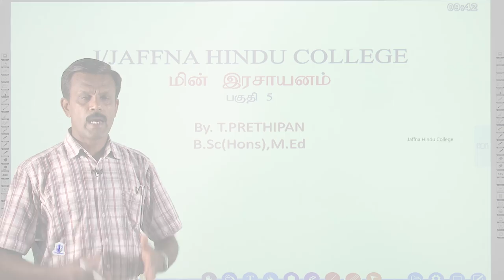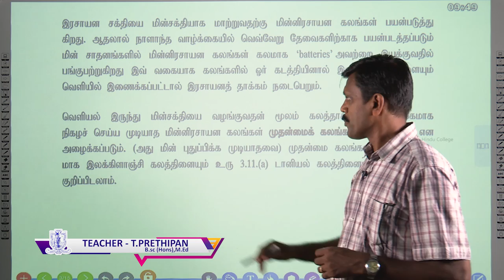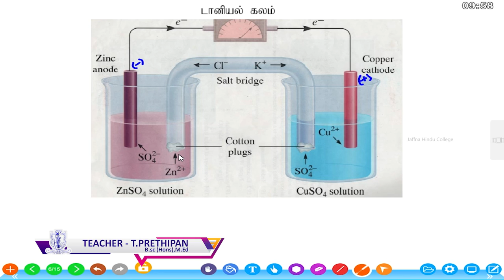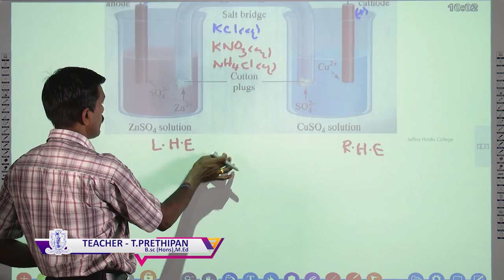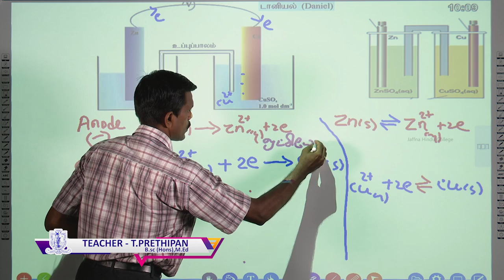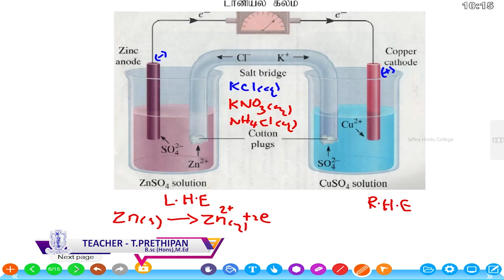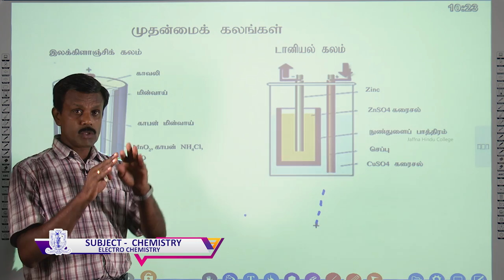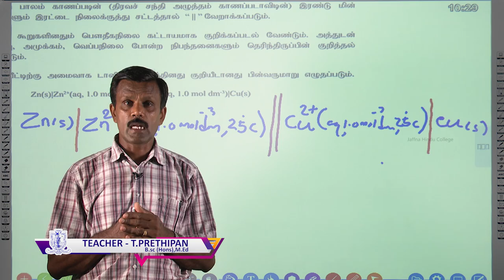Chemistry - Electro Chemistry - E-Learning Programme of Jaffna Hindu College